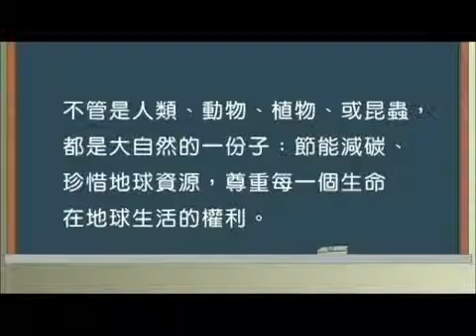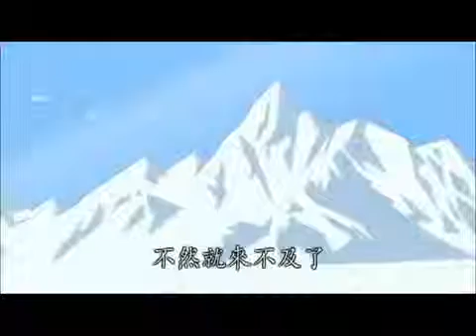心靈環保兒童生活教育動畫-台語版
臺語版《心靈環保兒童生活教育動畫1》01 北極熊的請求不管是人類、動物、植物或昆蟲，都是大自然的一份子，節能減碳、珍惜地球資源，尊重每.

简体版《心灵环保儿童生活教育动画1》01 北极熊的请求不管是人类、动物、植物或昆虫，都是大自然的一份子，节能减碳、珍惜地球资源，尊重每.

放下3C產品，離開手機和電腦，與家人一起培養閱讀的興趣和習慣，打造一個充滿「書香」的家，讓感情增溫。